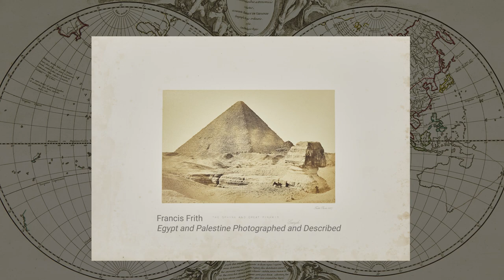Travel through our Books and Manuscripts sale!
Travel through our Books and Manuscripts sale with us!

The September 27 sale features a range of 18th- and 19th-century travel and color plate books, led by a rare first edition of Frederick Catherwood’s 1844 Views of the Ancient Monuments in Central America, Chiapas and Yucatan, as well as volumes on the Mediterranean and Middle East.

Learn more about the other highlights through the link in our bio!